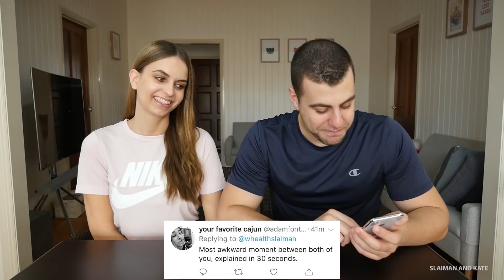WHY HAVEN'T WE BROKEN UP?!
Slaiman's Instagram: @whealthslaiman

Kate's Instagram: @katemartineau